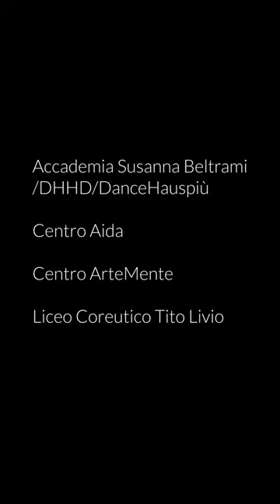Affollate Solitudini TEENS 2023 | 8 ottobre, Teatro Elfo Puccini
L’anno scorso hanno danzato durante le masterclass e partecipato agli spettacoli come pubblico del festival... Quest'anno li abbiamo visti studiare, lavorare e danzare nelle loro scuole di danza...Oggi sono i protagonisti e le protagoniste di 𝘼𝙛𝙛𝙤𝙡𝙡𝙖𝙩𝙚 𝙎𝙤𝙡𝙞𝙩𝙪𝙙𝙞𝙣𝙞 𝙏𝙀𝙀𝙉𝙎! 💫

Danzatrici e danzatori, coreografi e coreografe, ma anche scenografi/e, costumisti/e degli 𝘢𝘧𝘧𝘰𝘭𝘭𝘢𝘵𝘪 𝘴𝘰𝘭𝘪 che andranno in scena al 𝗧𝗲𝗮𝘁𝗿𝗼 𝗘𝗹𝗳𝗼 𝗣𝘂𝗰𝗰𝗶𝗻𝗶 𝗱𝗼𝗺𝗲𝗻𝗶𝗰𝗮 𝟴 𝗼𝘁𝘁𝗼𝗯𝗿𝗲. Per scoprire insieme, tra danza e parole, cosa desiderano raccontarci i nostri giovanissimi artisti 🌱

Anita Campanini, Penelope Carena, Isabella Cimino, Giulia Di Martino, Marika Faralli, Sara Gaboardi, Eleonora Galbiati, Sofia La Rosa, Natalia Małolepsza, Swami Mapelli, Sabrina Martemucci, Giada Motta, Martino Orsingher, Francesca Pagnini, Fabiano Parrinello, Emanuele Schipani, Arianna Soma, Giuseppe Surano, Marian Ventura e Matilde Zappella
Allieve e allievi del Centro Aida, Centro ArteMente, Accademia Susanna Beltrami, DHHD Milano, Liceo Coreutico Tito Livio.

Restate sintonizzati: a breve potrete prenotare il vostro posto per assistere a questo e a tutti gli altri spettacoli del Festival 🎫

🎥 Video editing by @tommasomerighi761